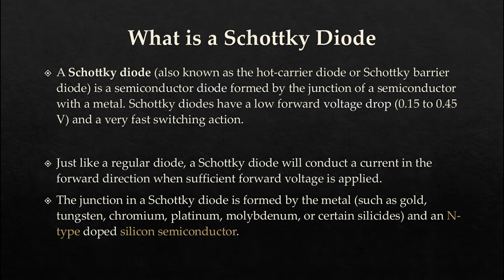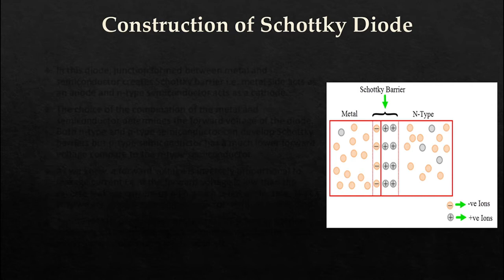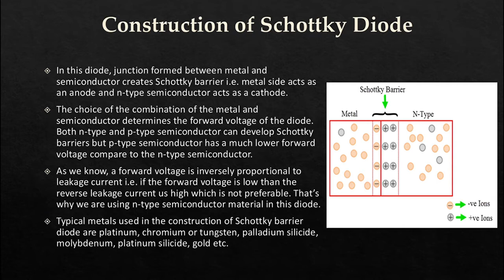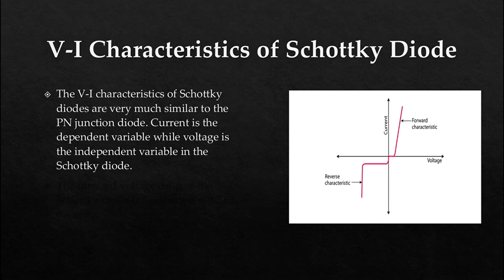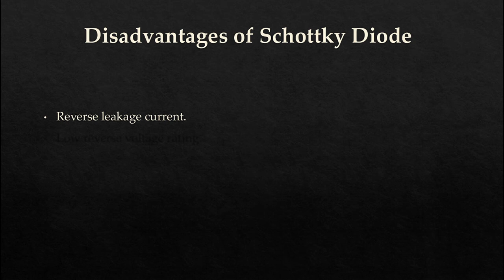What is SCHOTTKY DIODE? Construction and working of Schottky diode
Schottky diode and its working
characteristics, Advantages, Disadvantages, Applications